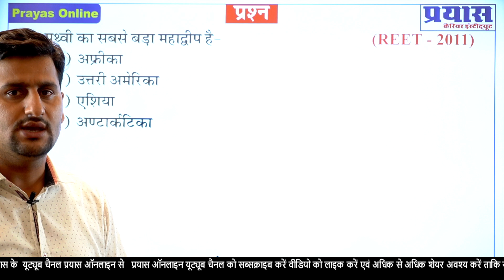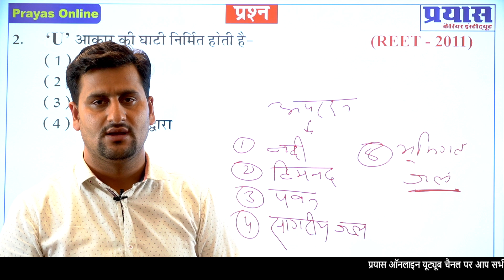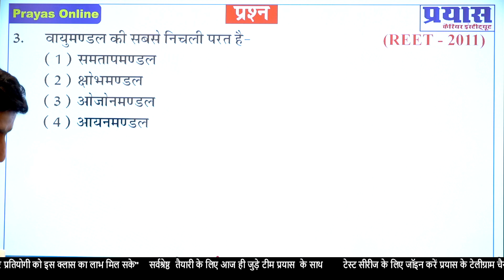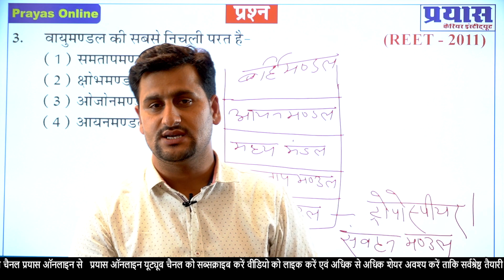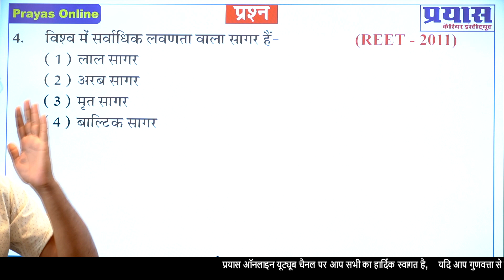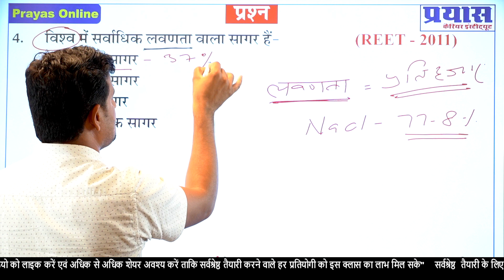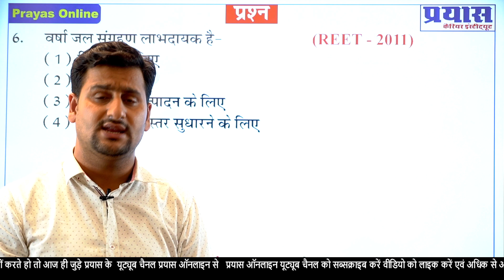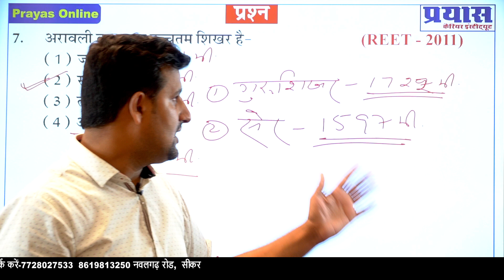RTET 2011 Paper Solution | RTET 2011 Geography Paper | Geography By NARESH POONIA SIR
प्रिय विद्यार्थियों प्रयास कैरियर इंस्टीट्यूट सीकर ने अपना मोबाइल एप्प Prayas Online Study के नाम से लॉन्च किया है जिसमें आपको Live Classes, Video Recorded Classes, E – Notes, Class PDF, E-Smart Books, Live Test and Quiz एंड Web Link जैसे अनेक फीचर्स वाले इस एप्प को आज ही अपने मोबाइल के प्ले स्टोर में जाकर या नीचे दिए गए लिंक पर क्लिक करके डाउनलोड करे एवं Prayas Online Study APP का लाभ उठाएं । प्रिय प्रतियोगियों पिछले 10 वर्षों से लगातार अपने बेहतर प्रयास से प्रयास ने अपने हजारों अभ्यर्थियों का सपना साकार करके राजस्थान में अपनी अलग ही पहचान बनाई है आधुनिक तकनीक के माध्यम से प्रतियोगी परीक्षाओं से जुड़ी अपनी तैयारी को और बेहतर बनाने के लिए प्रयास ने प्रयास ऑनलाइन स्टडी के नाम से यूट्यूब चैनल की शुरुआत की है इस चैनल के जरिए हम विभिन्न प्रतियोगी परीक्षाओं की तैयारियों से संबंधित वीडियो अपलोड कर रहे हैं जिससे आपकी तैयारी और बेहतर होगी वीडियो देखने के लिए यूट्यूब चैनल को सब्सक्राइब करें !

⏺️🔴 JOIN US 👇🏻👇🏻

Rashtrapati
भारतीय राष्ट्रपति का चुनाव अनुच्छेद 55 के अनुसार अनुपातिक प्रतिनिधित्व प्रणाली के एकल संक्रमणीय पद्धति के द्वारा होता है।
Powers_of Indian_President
Ram_Nath Kovind_is_the_14th_President_of_India
The president is elected by Rajya Sabha Member and the elected member of the State